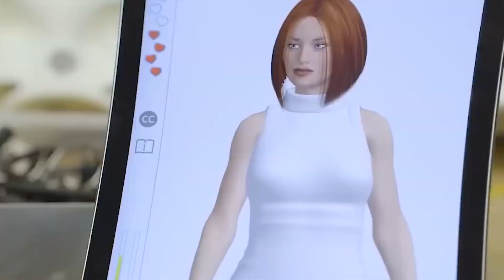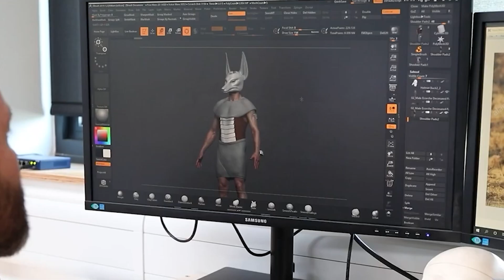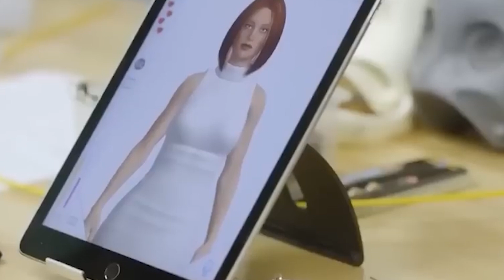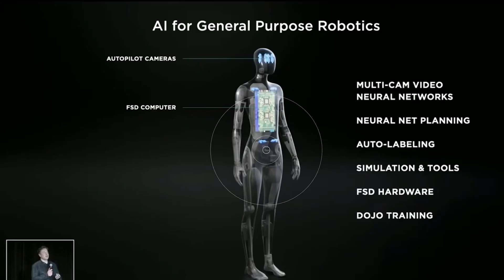Elon Musk JUST ANNOUNCED NEW Tesla Female Humanoid Robot!